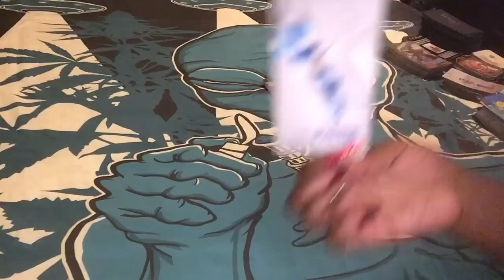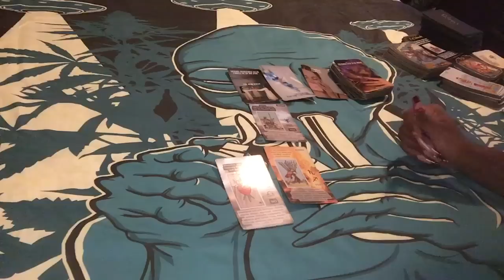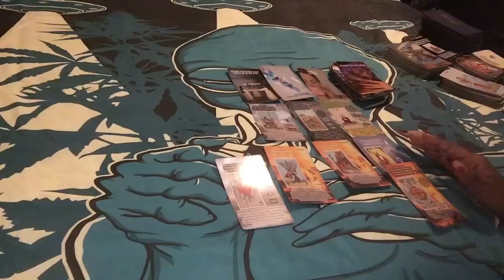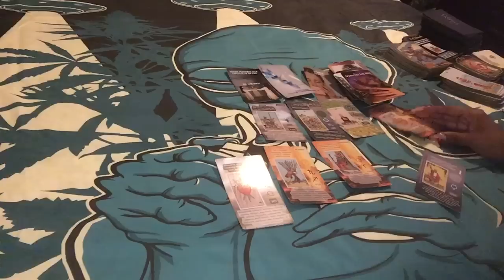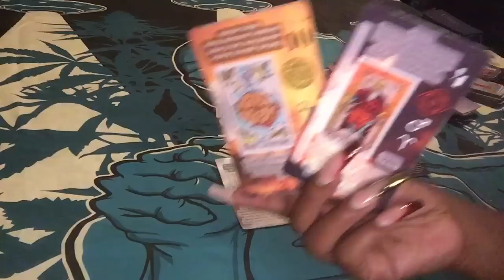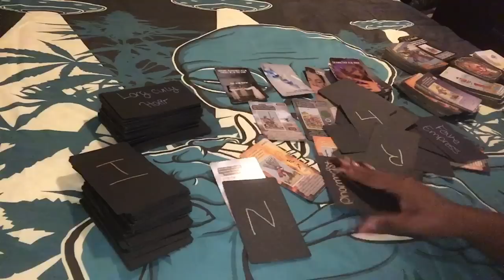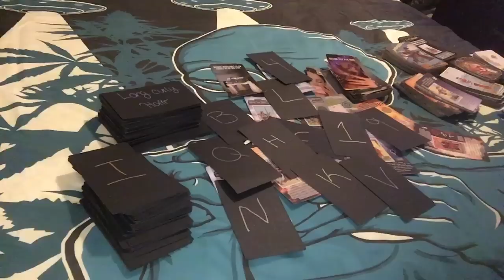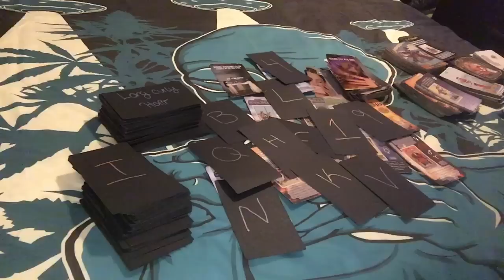🌞 THIS KARMIC MADE A BET THAT YOU WOULD BE CRYING OUT FOR HELP BY NOW😑… THAT BOOMERANG BACK BAD😑